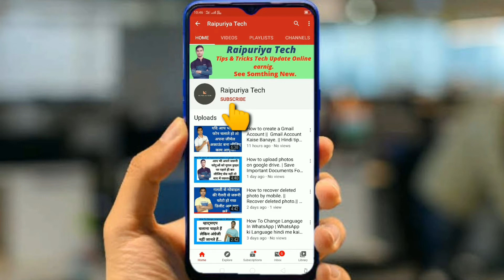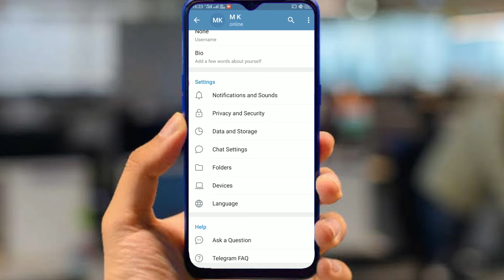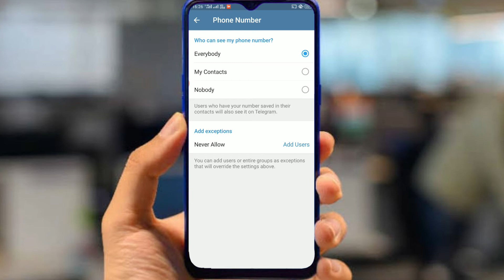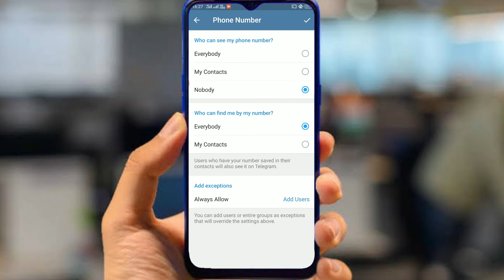How to hide phone number in telegram group. || Telegram par apna phone number kaise chupaye.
About me.

About Video.
Namaskar doston kaise ho doston Aaj mein baat karne wala hun Telegram ke bare mein jismein main aapko batane wala hun ki aap kis tarah se apne mobile number ko apne Telegram account per chhupa sakte hain, Doston yani aap chahte Hain ki aap ka mobile number koi aur Na dekh paye hai aapke alawa Telegram per to aap yah kaise kar sakte hain iss video mein main aapko yahi batane wala hu.

Video Topic :-
• How to Hide phone number on telegram.
• Telegram par apna phone number kaise chupaye.